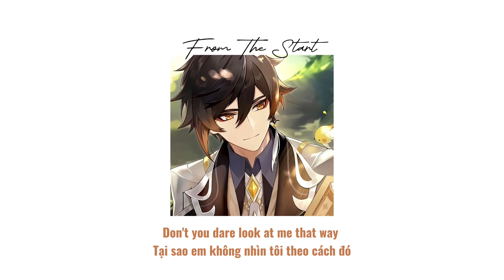Zhongli/Keith Silverstein - From The Start | Original Song by Laufey | VIETSUB